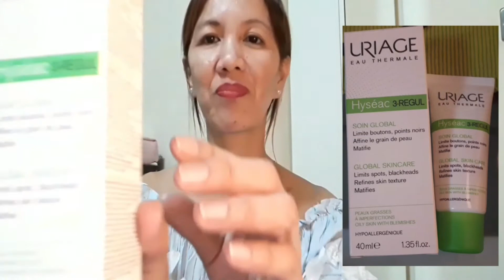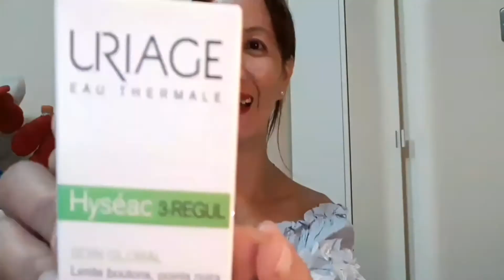PROVEN ACNE TREATMENT/ PINAKAMABISA AT PINAKAMABILIS NA PANTANGGAL NG ACNE JUST IN 3 DAYS / QATAROFW